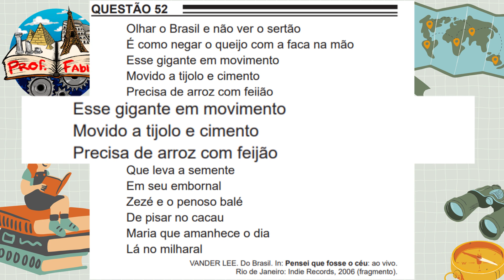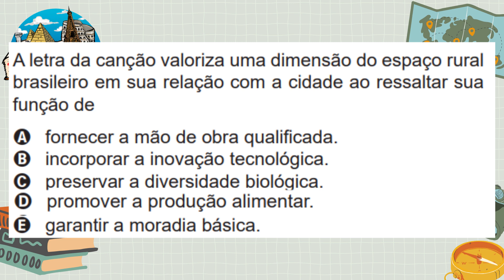ENEM - QUESTÃO 52 - PROVA AZUL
Bons estudos galera!
Abertura 00:00
Questão 00:59